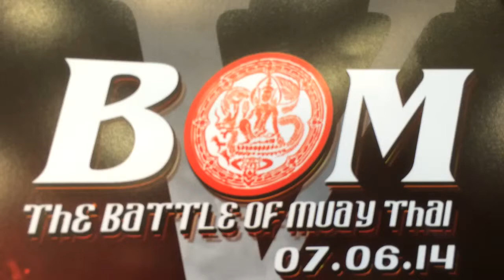Jul 6, 2014